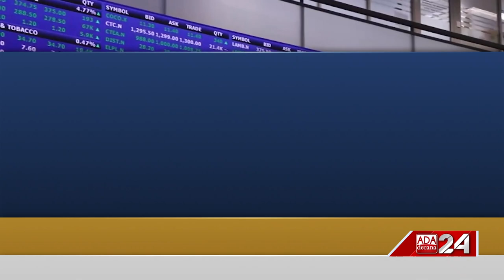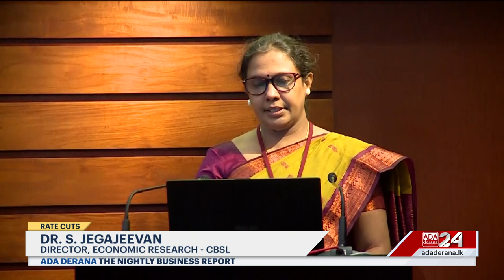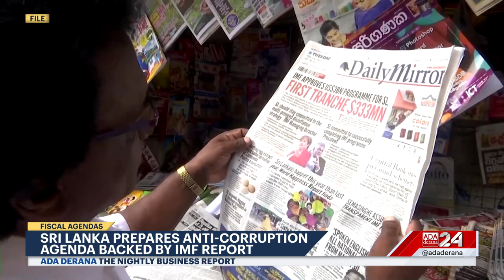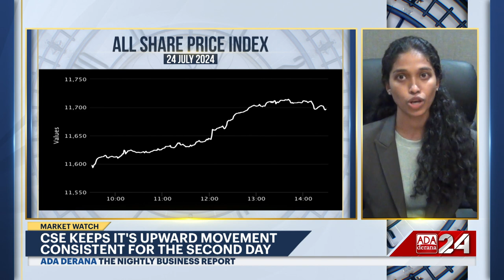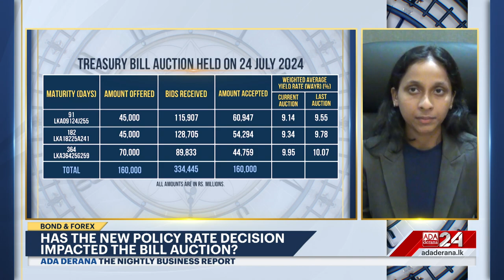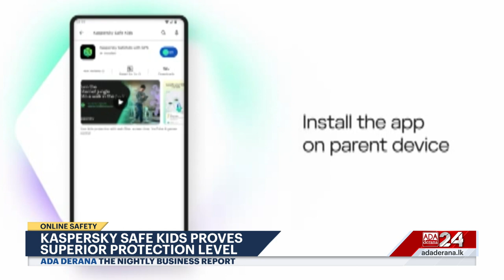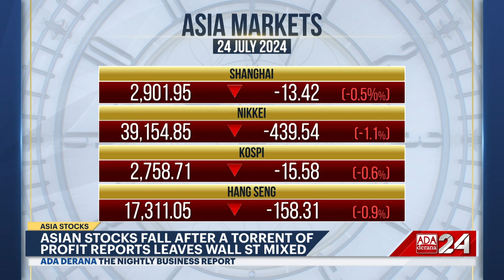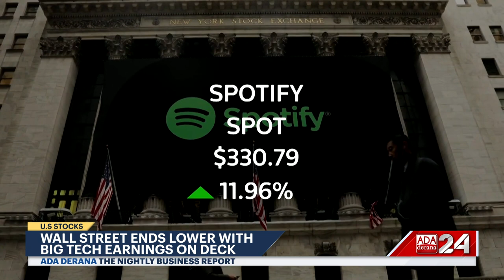The Nightly Business Report | 24th July 2024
➡️ Japan officially announces release of funds
➡️ Central Bank reduces policy rates
➡️ CSE maintains the positive trend
➡️ Coca-Cola's sales and profits increased